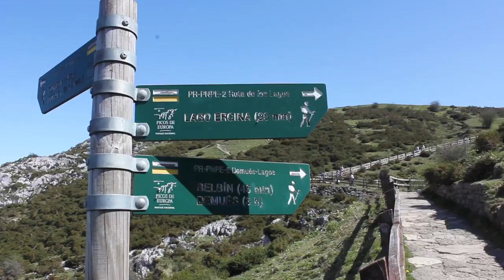VIAJANDO A ASTURIAS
Nuevo Vlog!! Os muestro un viaje a distintos puntos de Asturias:

  - Lastres
  - Mirador del Fitu
  - Ribadesella
  - Bufones de Pría
  - Lagos de Covadong